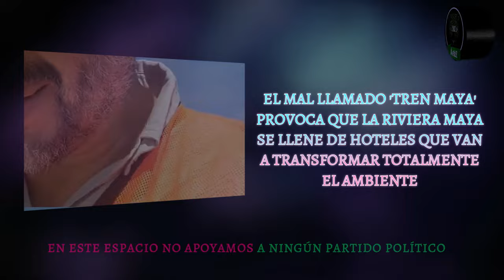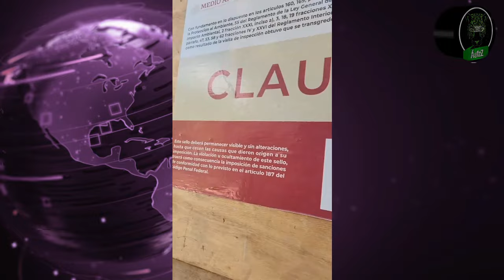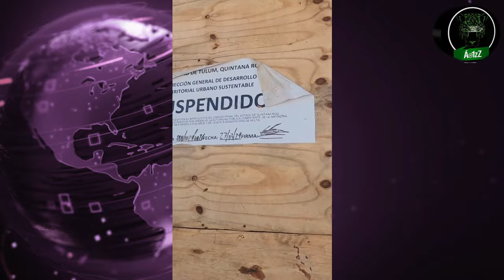El mal llamado 'Tren Maya' provoca que se construyan hoteles irregulares en la Riviera Maya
Esta es una consecuencia de la construcción del mal llamado 'Tren Maya'; los empresarios hoteleros se frotan las manos porque saben que van a ganar mucho dinero construyendo hoteles, incluso irregulares, en toda la ruta de la Riviera Maya. Esto no es progreso, por más que lo quieran pintar así.